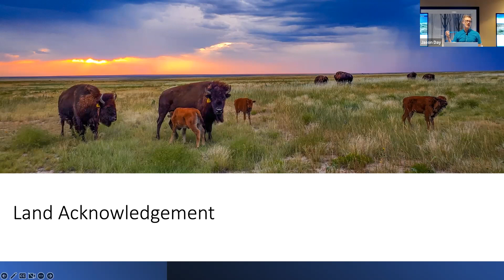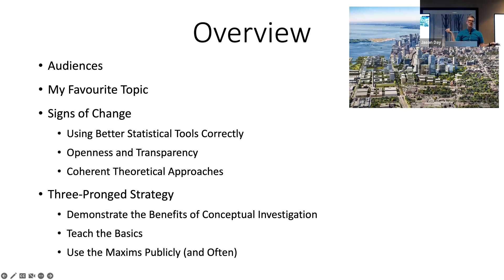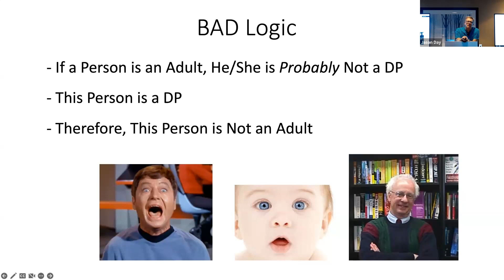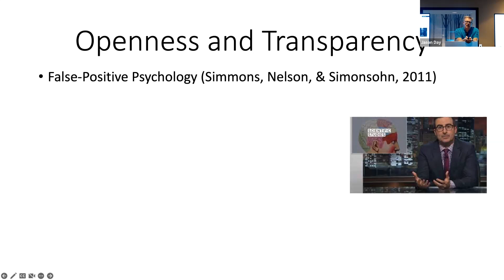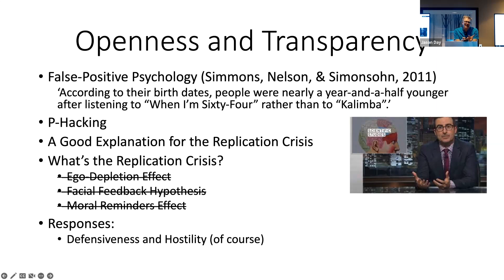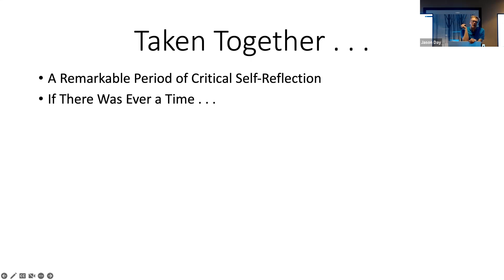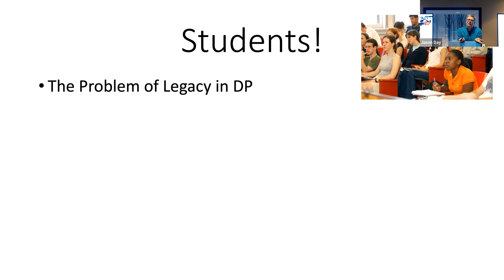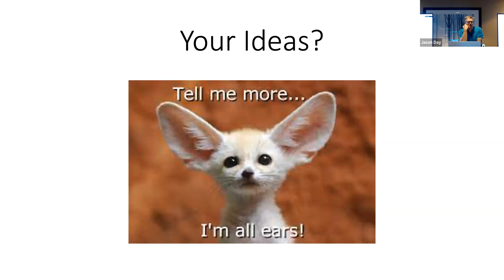The Time is (Probably) Ripe for Change: Moving Descriptive Psychology into the Mainstream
Ian-Newby Clark, Ph.D.

Abstract: Of late, there have been significant changes in the practices of ‘mainstream’ psychology, including a greater emphasis on: a) using better statistical tools correctly; b) openness and transparency; and c) coherent theoretical approaches. Accordingly, although one can never know with certainty whena discipline is ripe for change, there are indications that this is an opportune time for Descriptive Psychology to push into the mainstream. I
describe, and invite input on, my three-pronged strategy for facilitating
DP's move into the mainstream. At every opportunity: 1) Demonstrate the
benefits of conceptual investigation; 2) Teach the basics to university
students; 3) Use the maxims publicly.

An extensive collection of books and articles, as well as additional information about the Society for Descriptive Psychology, can be found at our